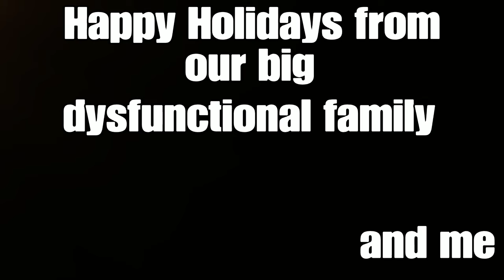Happy holidays from hell!